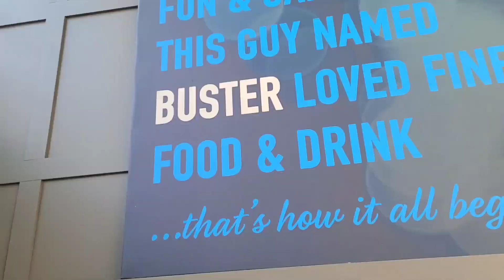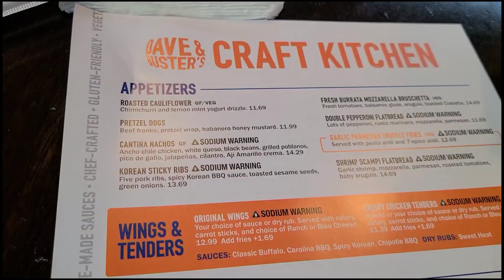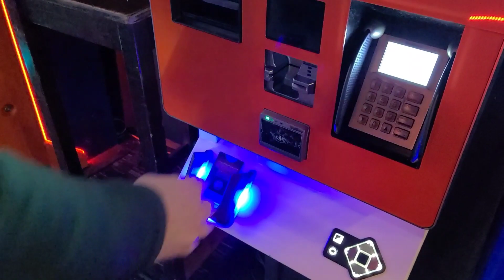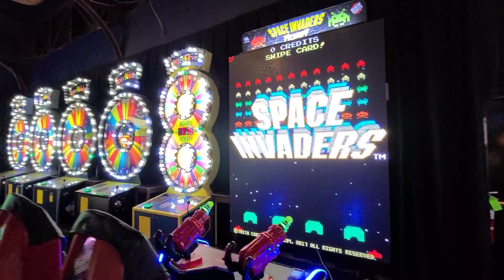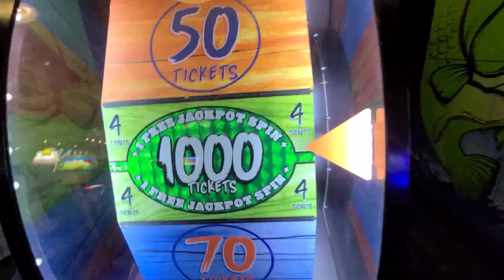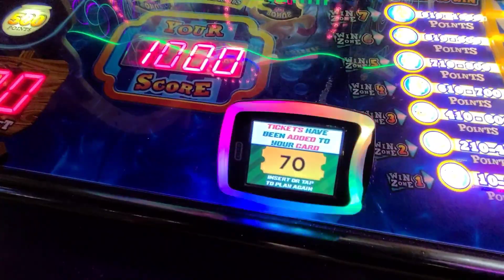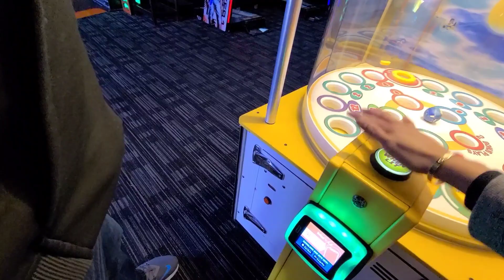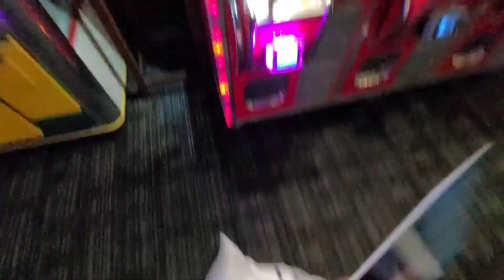Family Time at Dave & Busters, Philadelphia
First time out dining in one year.